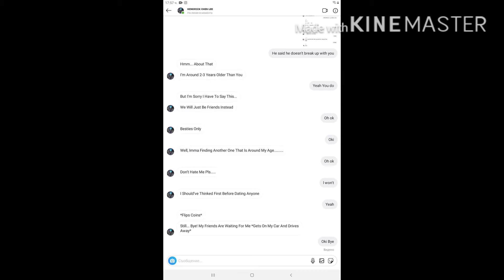An Announcement About Sevda and Kendrick